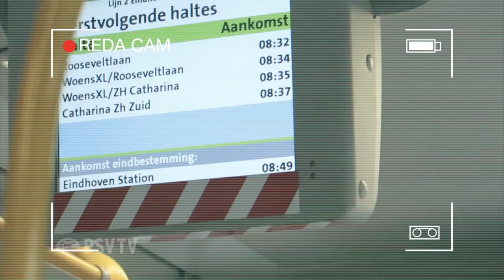PSV Jeugd-vlog: PSV O13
Check hier de fantastische vlog van Reda en Khaled van PSV O13 en zie dat ze meer kunnen dan voetballen. Kijk op ons YouTube-kanaal voor meer video's van PSV TV.